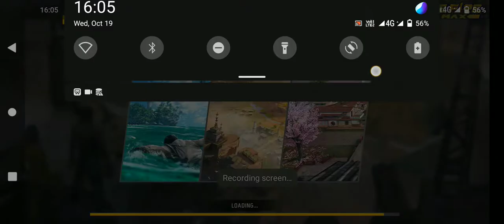October 19, 2022